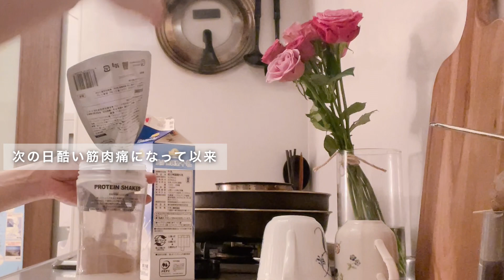【Daily Vlog】半休を取って好きなことをしながら在宅ワークする日｜30代IT企業勤務OL｜梅白湯｜茶道｜器｜ベーカリー｜在宅勤務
［30代IT企業勤務のOLが半休を取って好きなことをしながら在宅ワークをする日］

たまたま仕事が落ち着いたので、半休を取って朝ゆっくり過ごした後、茶道のお稽古に行ったり、気になっていた器屋さんに行ったり。
帰りに行きつけのパン屋さんで美味しいランチを買って、午後から仕事開始！
仕事後はパーソナルトレーニングに行ってきました。
平日に仕事を休んで好きなことをするからこそ生まれる贅沢な時間でした🤍

毎週1本の動画配信を目標にしています。